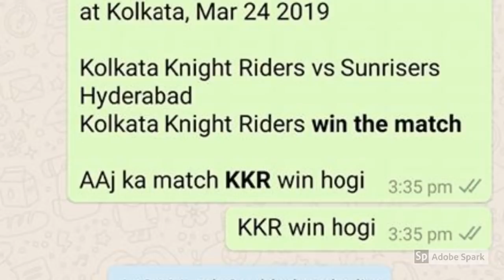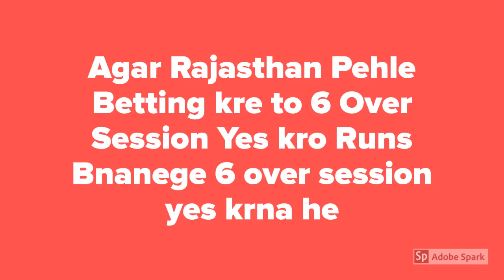IPL 2019 4th Match KXIP vs RR Today Match Prediction DREAM11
IPL 2019 Match Prediction Today  KXIP vs RR  4th Match DREAM11  Rajsthan Royals vs Kings XI Punjab  Cricket Match Prediction Tips Punjab vs Rajasthan आज का मैच कौन जीतेगा★DREAM 11

Who Will Win Today Match Kings XI Punjab vs Rajsthan Royals Vivo IPL 12 Match Indian Premier League Today Match Prediction Punjab vs Rajasthan ★आज का मैच कौन कौन जीतेगा★DREAM11 Team Rajasthan vs Punjab ★ TOSS Prediction ★ MATCH Prediction ★ Indian Premier League★ Playing at Sawai Mansingh Stadium, Jaipur at 25 March 2019,8.00 PM.

Punjab Dream11 Players List: Ajinkya Rahane (C), Jos Buttler, Steven Smith, Sanju Samson, Ben Stokes, Rahul Tripathi, Shreyas Gopal, K Gowtham, Jofra Archer, Jaydev Unadkat, Dhawal Kulkarni/Varun Aaron
Rajasthan Dream11 Players List: Chris Gayle, KL Rahul, Mayank Agarwal, Karun Nair, Mandeep Singh, Sam Curran, R Ashwin, Varun Chakravarthy, Andrew Tye, Mohammed Shami, Mujeeb Ur Rahman

RR vs KXIP Match Prediction
KXIP vs RR Match Reports
Punjab vs Rajasthan 100% Sure Match Reports
Rajasthan  vs Punjab today Dream 11 Team Best Player
Rajasthan  vs Punjab Vivo IPL 12 Dream 11 Caption Name
Rajasthan  vs Punjab Vivo IPL 12 Match Toss Reports
Vivo IPL 12 Match  Punjab  vs Rajasthan  Dream 11 Leaked Team
Rajasthan  vs Punjab Vivo IPL 12 Match Dream11 Fantasy Team
Who will win today Punjab  vs Rajasthan  match
100% True Rajasthan  vs Punjab  match true reports
Rajasthan  vs Punjab  match best tipper reports dream 11